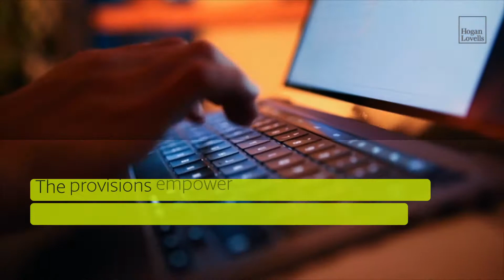Hong Kong proposes legislation to address fake news and doxxing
A look at what you need to know about proposed legislation out of Hong Kong to address fake news and doxxing. For information on how we can help navigate these and other privacy issues,